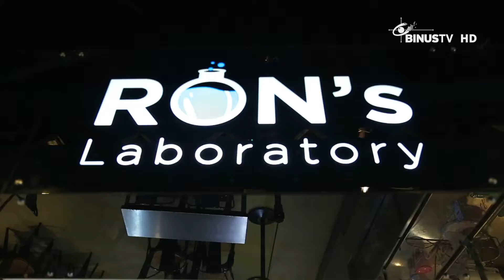INTERTASTE: Ron's Laboratory - The Breakfast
Grand Indonesia Mall, Lantai 5, West Mall
Jl. MH Thamrin, Thamrin, Jakarta
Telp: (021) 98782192